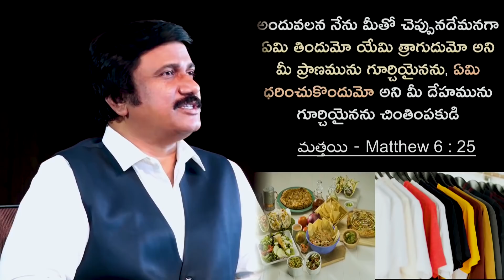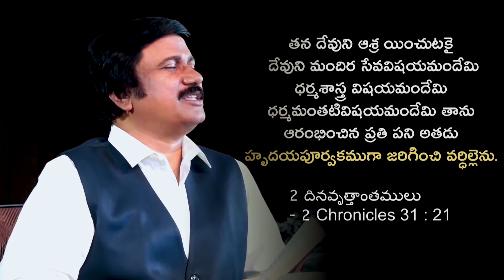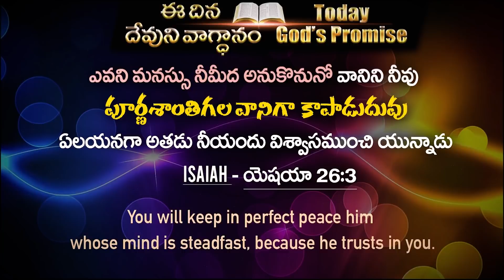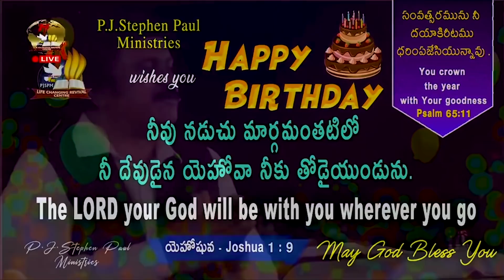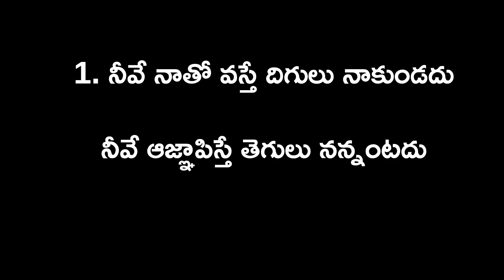January 21st, 2022 ఈ దినం దేవుని వాగ్ధానం Today's Promise of God & Bible Devotion PJ Stephen Paul